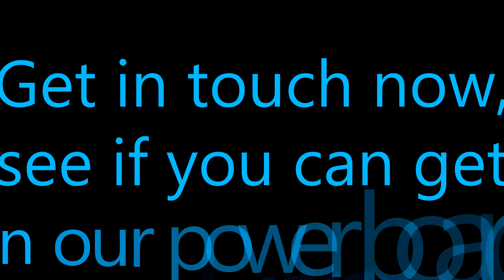Mitsubishi Evo 6 Dyno Run with Launch Control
Dyno run of an amazing Evo 6. This car is running a Link Plug-In ECU.